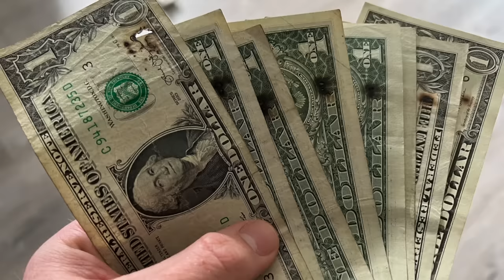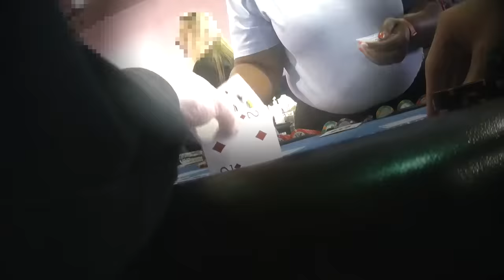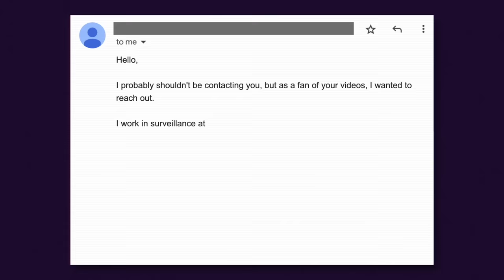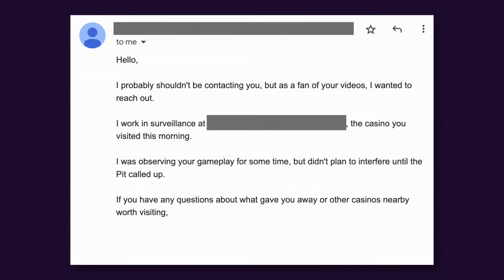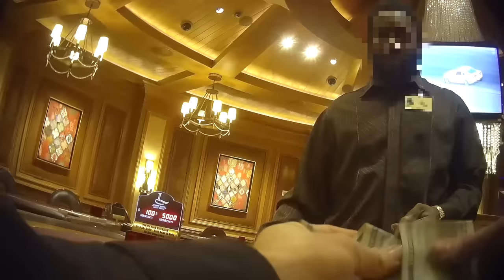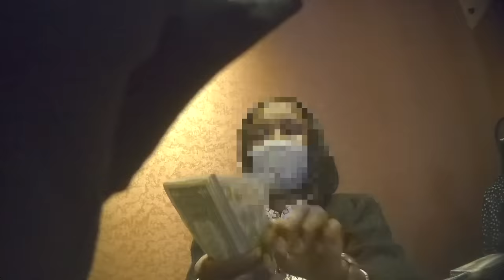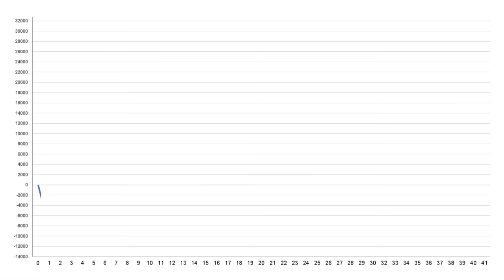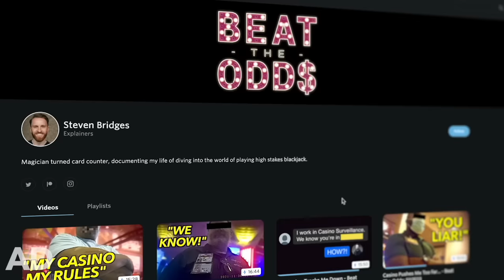Card Counter vs. Casino Manager (On A Power Trip!)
Edited by: Jack Howard & Steven Bridges